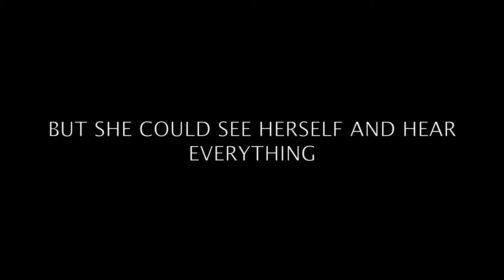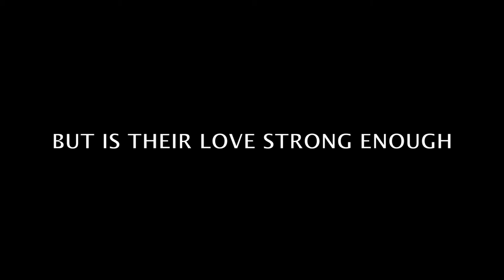If I Stay - Gayle Forman (Trailer)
Videos from:
The English Teacher
Charlie St. Cloud
That Awkward Moment
Stuck in love
The Mortal instruments
Abduction
Love Rosie
Tina Guo - Midnight Cello-ing in London (youtube user)
Coldplay - Magic (Live at BBC Radio 1's Big Weekend 2014)
Back Cello Suite No.1 - Prelude (Yo-Yo Ma)
17 Again
Castle 7x01 Driven

Songs:
Soldier On - The Temper Trap
Canada's Death, pt.2 - Sunshine (Adagio in D Minor)
Wings - Birdy
Say Something - A Great Big World

Recompilations of certain videos made by:
PARAUDISE (Youtube)
SVESH95 (Youtube)

***NOT AN OFFICIAL TRAILER***